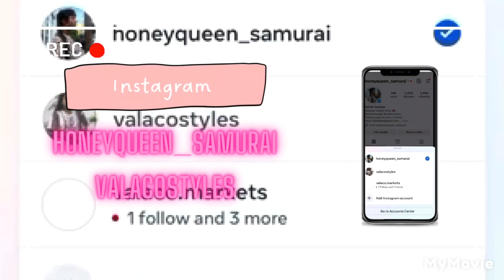BTS OF FASHION SHOWS IN || ATLANTA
BTS Of NatureSquare Fashion Show in Atlanta GA